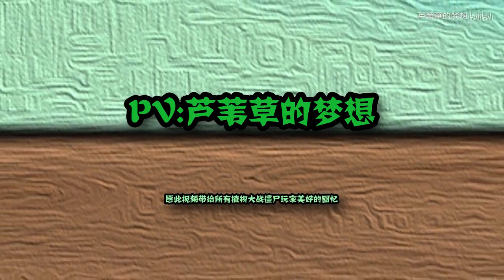PV 植物大战僵尸 (植物大战僵尸主题曲)